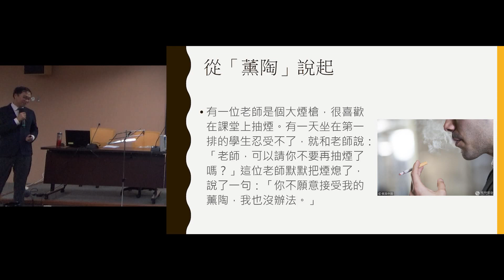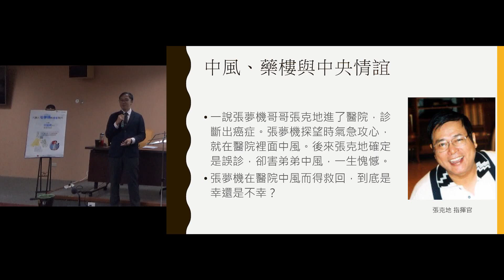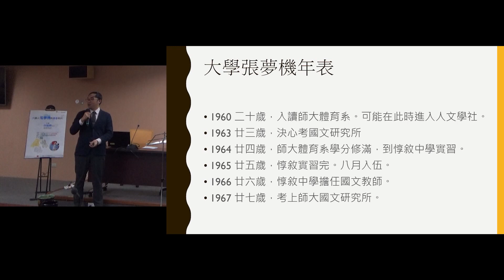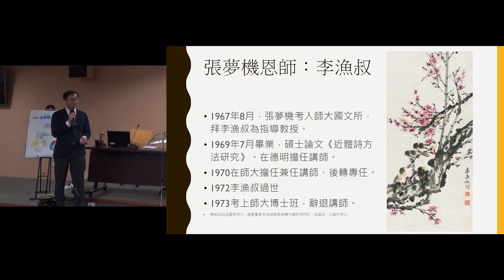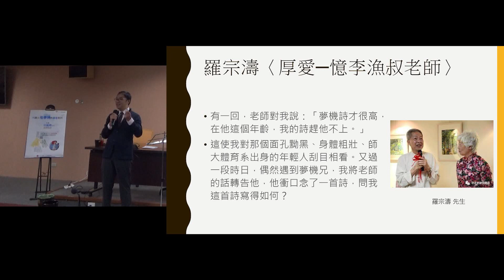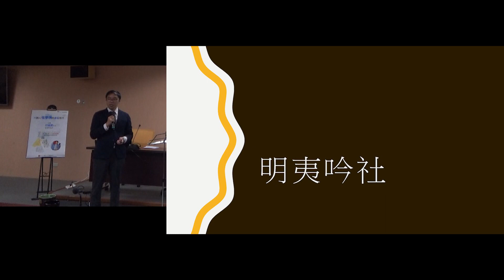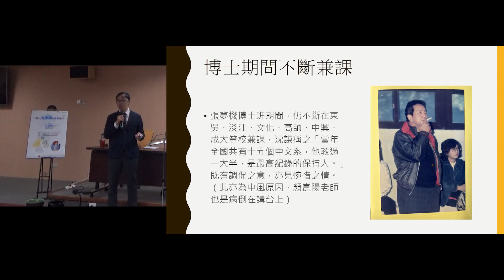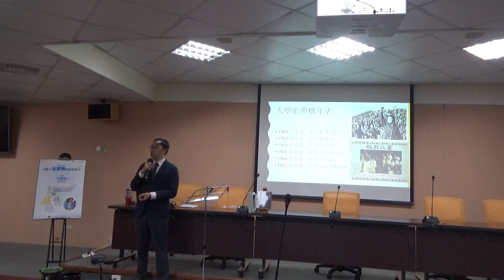【鳴皋講堂】20240528何維剛老師：大詩人張夢機的青春年代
【中央大學中文系鳴皋詩社112-2鳴皋講堂】
講題：大詩人張夢機的青春年代
講者：何維剛先生（國立臺灣師範大學國文學系助理教授）
時間：2024年5月28日（二）10:00-12:00
地點：文學一館三樓國際會議廳A302
主辦：中央大學中文系鳴皋詩社
協辦：中央大學文學院明清研究中心、中央大學中文系古典文學藝術與文獻研究室